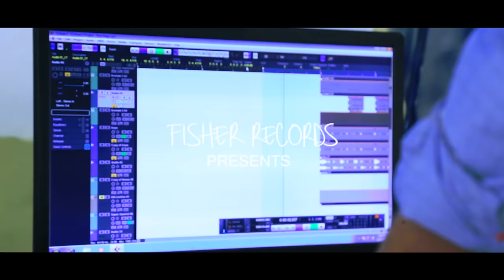NAMBA MOJA COVER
Wanaitwa Gidion na Joshua. Ni kazi yao ya kwanza kufanya cover ya Namba moja ya kwake Paul Clement.